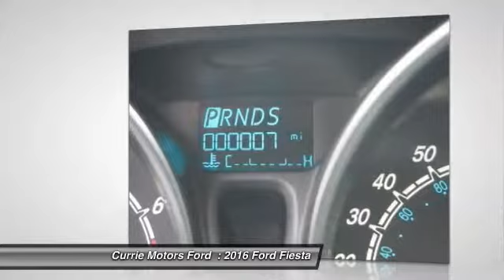2016 Ford Fiesta Frankfort, Chicago, Bolingbrook G1043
2016 Ford Fiesta SE

This Ruby Red Metallic Tinted Clearcoat 2016 Ford Fiesta SE might be just the sedan for you. It has a 1.6 liter 4 Cylinder engine. Be sure of your safety with a crash test rating of 4 out of 5 stars. The exterior is a beautiful ruby red metallic tinted clearcoat and the interior is a lovely charcoal black. According to a review from CarsDirect, The Ford Fiesta gives economy car shoppers reason to celebrate with its fun-to-drive personality, nicely trimmed cabin, tight build quality and unexpected features.